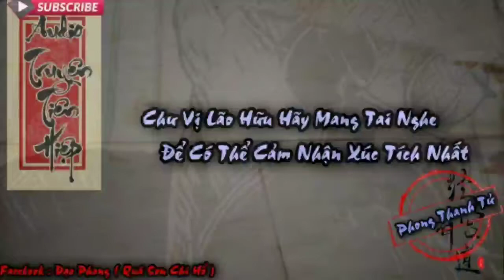[Tập 39] Mật Thám Phong Vân || Siêu Phẩm Tiên Hiệp Hài Hước Xuyên Không || Dịch Đọc Phong Thanh Tử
Tác Phẩm : Mật Thám Phong Vân
Lão Tác : Thần Long
Dịch Đọc : Phong Thanh Tử

- Rất mong sẽ được sự ủng hộ nhiệt tình từ phía các chư vị đạo hữu :3

 - Hãy Comment, góp ý ở phần bình luận để đóng góp những ý kiến riêng của chư vị  sau khi nghe xong video :3

- À, tiện đây lão bằng hữu nào có lòng muốn ủng hộ Phong Thanh Tử bát rượu, miếng thịt thì vui lòng DONATE qua số tài khoản VietinBank dưới đây nhé :3

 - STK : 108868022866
 - Chủ tài khoản : VU THANH NHAT
Hoặc qua ví MOMO : 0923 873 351

- Chúc chư vị có những phút giây nghe truyện vui vẻ :3

 - Phong Thanh Tử xin chân thành cảm ơn!!